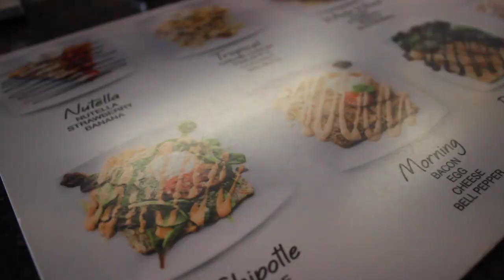DON'T DO THIS TO YOUR DREADLOCKS | Biggest mistake 🥴🙅🏽‍♂️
this link includes:
Dreadlock update
Dreadlock transformation